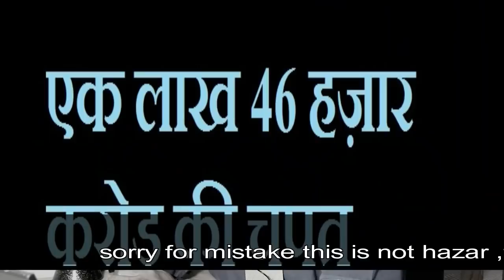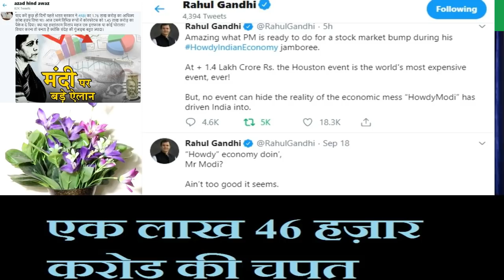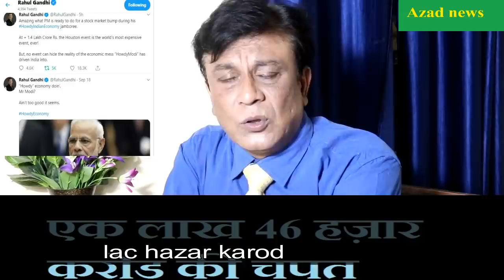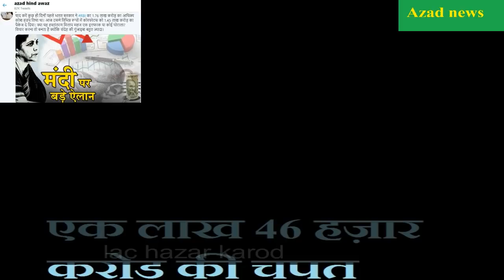Exposed F.M ZUMLA , costs1.46 lakh crore corporate tax cut,makes business man rich citizens poor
nirmala seetha raman ZUMLA ,Howdy modi costs 1.46 lakh crore corporate tax cut,  it makes business man rich citizens poor